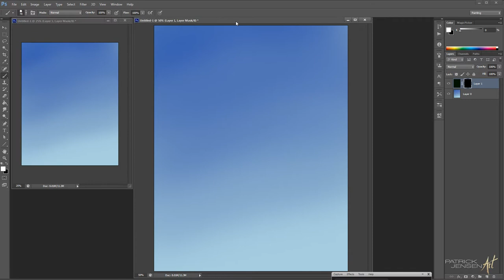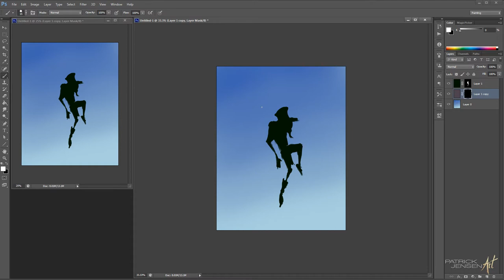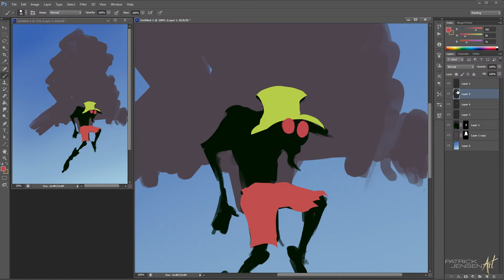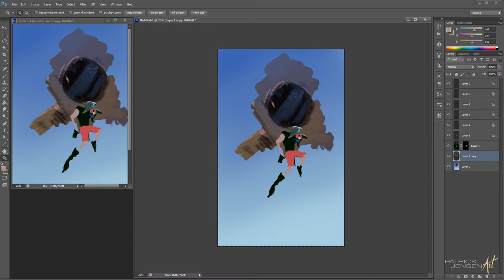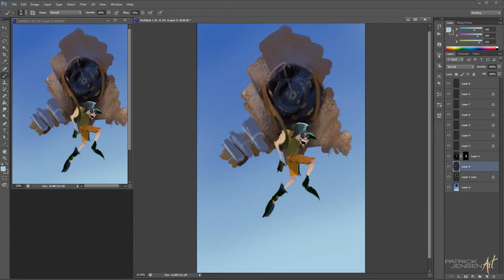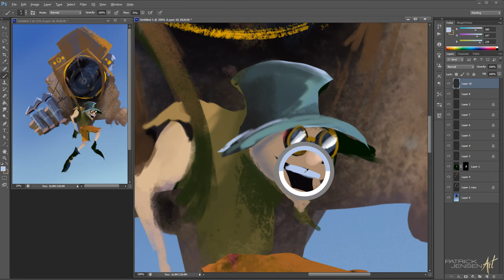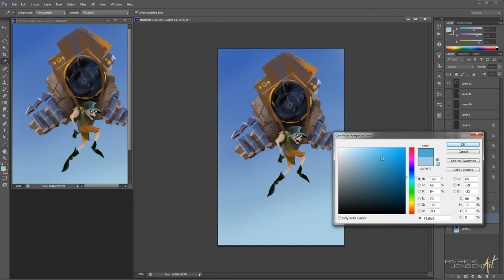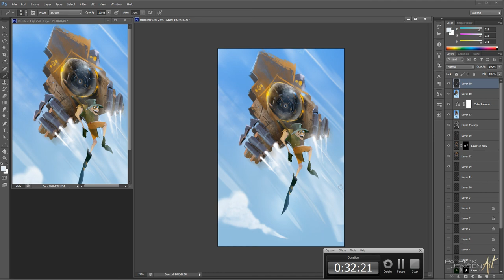Speed Painting #2 (time-lapse) - 'Steampunk Jetpack'